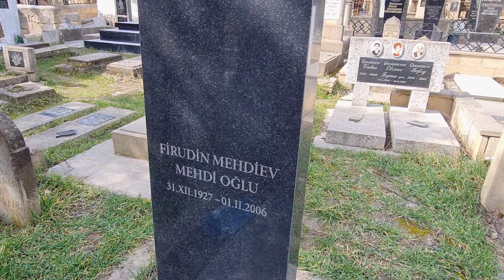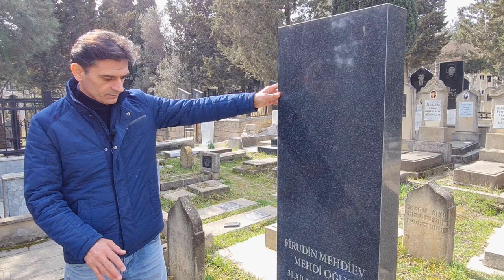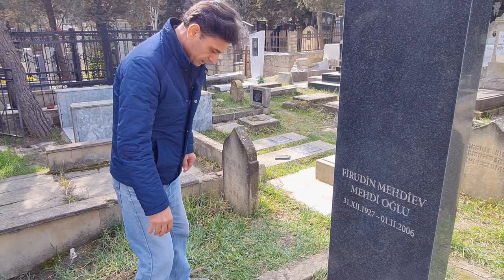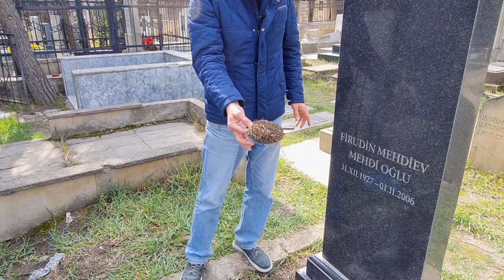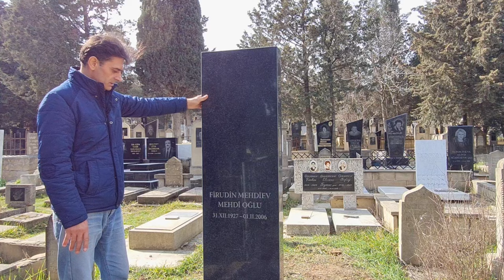Məşhur aktyorun tapdaq altda qalan məzarı